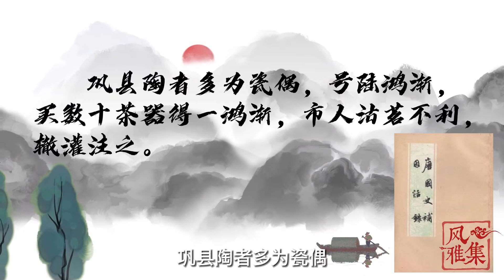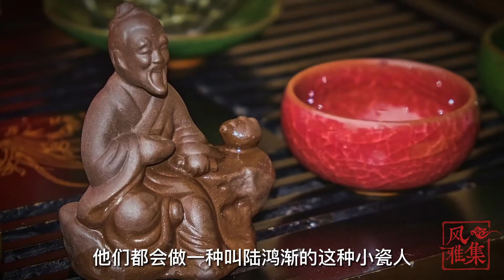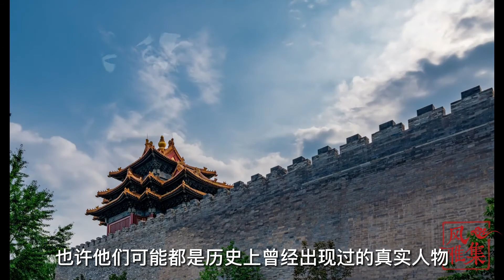【风雅集】说茶：从瓷人说茶圣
茶，景德镇，瓷器，茶宠，茶道，陆羽，陆鸿渐，李肇，茶圣，淋壶